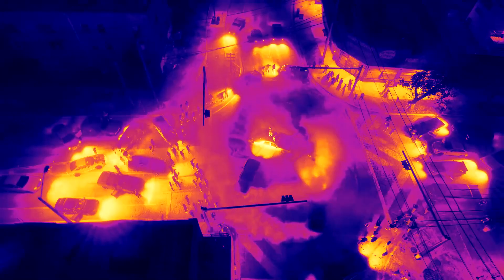Grand Theft Auto VI Trailer 1 Thermal Purple And Orange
I created this video with the YouTube Video Editor